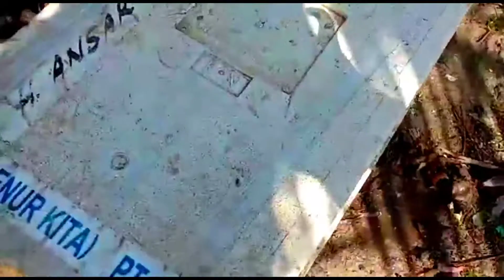Panen Vaname Size 59 di Cuaca Ekstrem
Pokdakan Budidaya Lestari panen udang vaname di size 59.